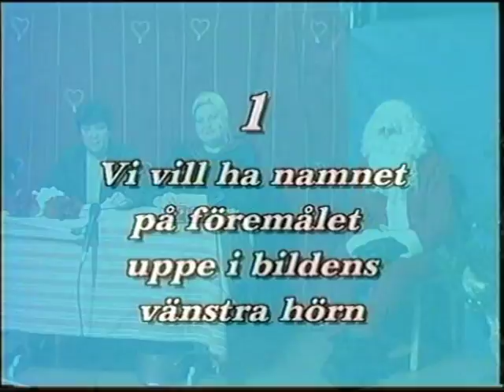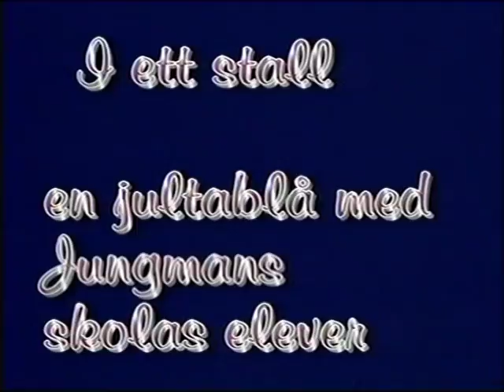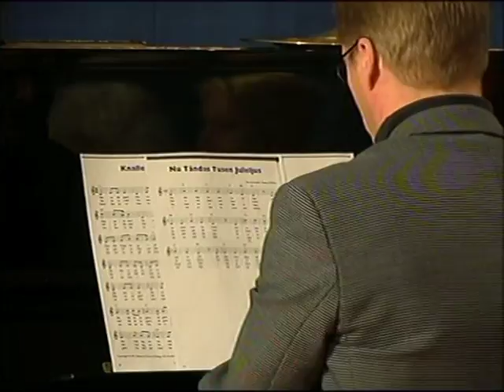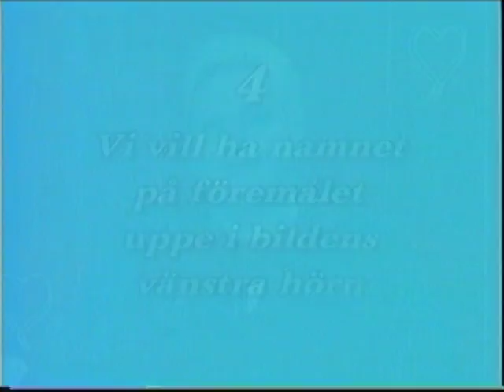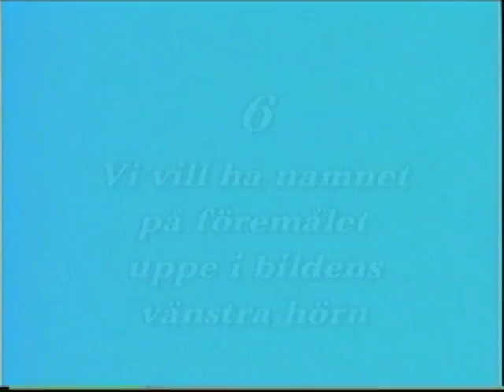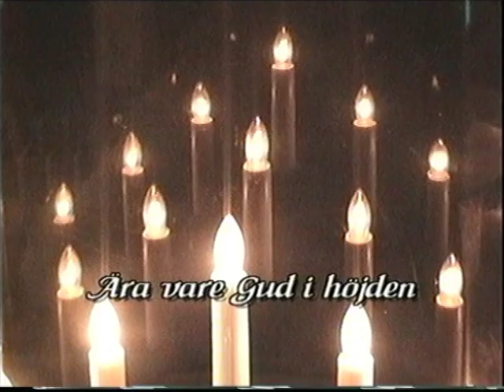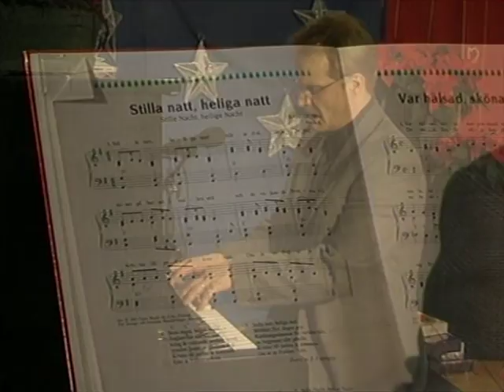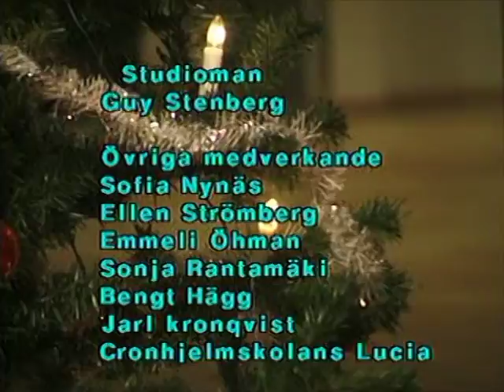Larsmo När-TVs julsändning 19.12.2004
Program: Cronhjelmskolans lucia, hemliga jultomten, kommunens julhälsning, julbön, väderspåman, sång- o musik m.m.
Programvärdar: Camilla Strömsnäs och Monica Larsson- Lolax.